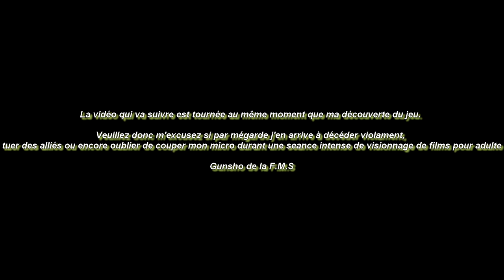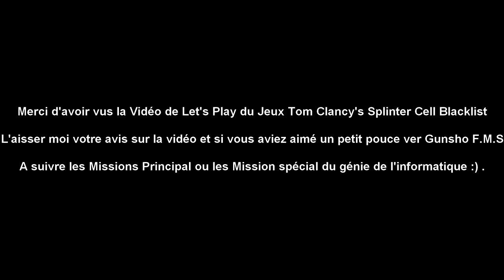(FR) Let's Play de Tom Clancy's Splinter Cell Blacklist Mission Spéciale 3 de Grim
Mission Spéciale de Grim 3 de Tom Clancy's Splinter Cell Blacklist

Éditeur : Ubisoft
Développeur : Ubisoft Toronto, Ubisoft Montréal
Genre : Infiltration
Mode de jeu : Un joueur, Multijoueur
Plate-forme : PlayStation 3, Xbox 360, Windows, Wii U
Langue : Multilingue
Contrôle :Manette, Souris, Clavier